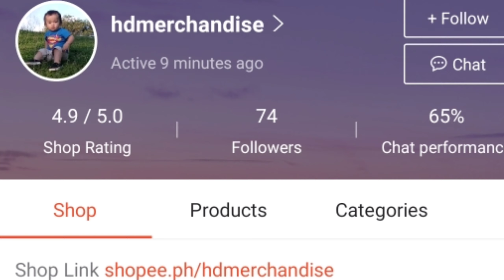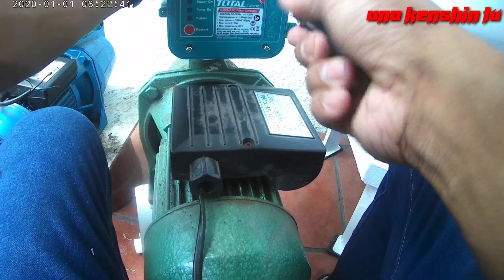actual installation of AUTOMATIC PUMP CONTROL (APC)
fb page; house dr